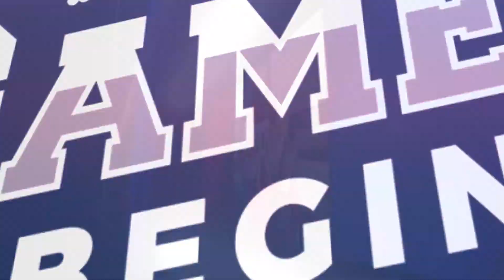BabyFirst Bday - Let the games begin 2022 - 30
BabyFirst Bday - Let the games begin 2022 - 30 - Tosh, Katherine,  Tosh & Darren, Sammy, Pa,  James, Rich & Richie, Richie & Rosario, Kamrin, Aubrey , Jameson , Xavier